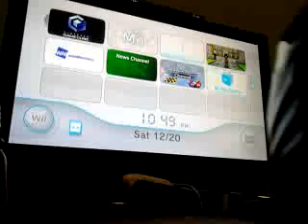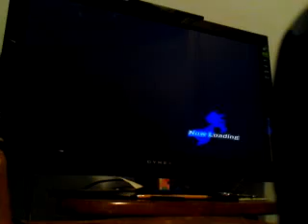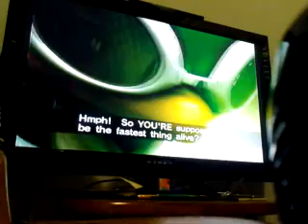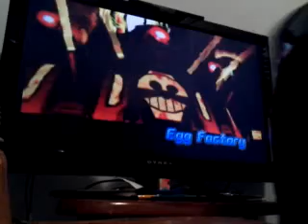Sonic riders part 1 Hero story part 1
3:18 example race
8:12 story mode
11:53 first race
18:15 second race
26:14 third race